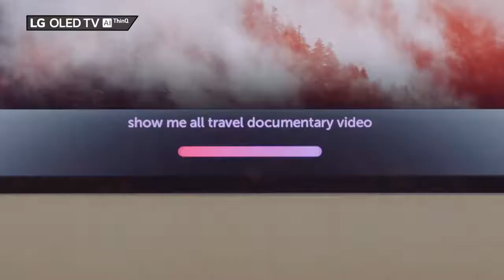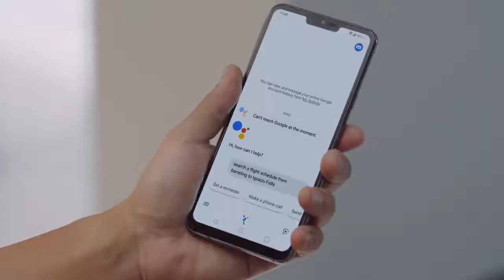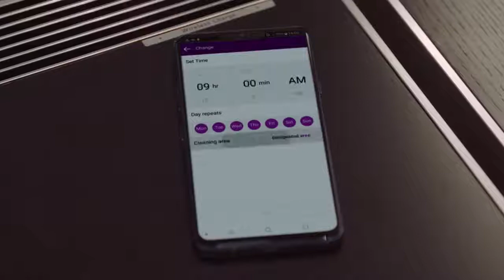LG at IFA 2018 ThinQ Travel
A travel writer, Ben is ready to travel to Iguazu falls. See how LG ThinQ inspires and supports him.

Think Wise. Be Free. LG ThinQ AI...